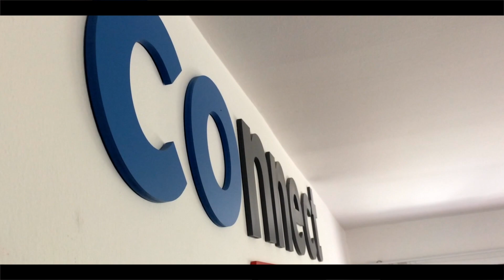Traveling Through Thailand Summer 2017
Creating this short video reminded me of all the good memories we made this summer in Thailand. It was very life giving, full of good friends, fun times, and lots of laughter! Hope you enjoy!

Created with an iPhone and iMovie : )